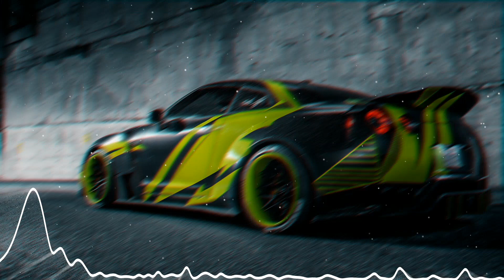Georgian Mix Cayucas 2022 (Car Music) PCS EDIT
MY Instagram NAM ( official_ridoy) ♥️ love For PCS EDIT YT